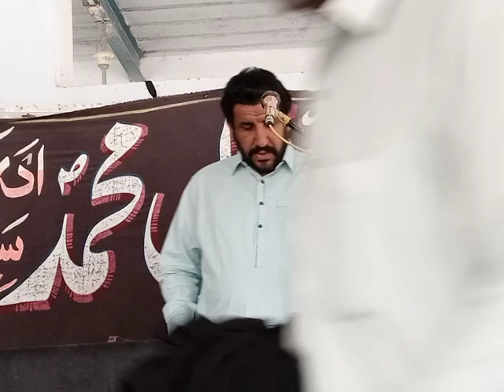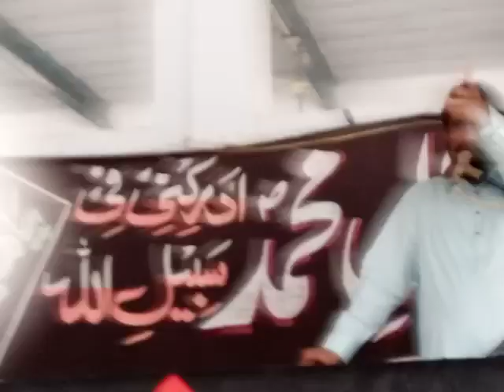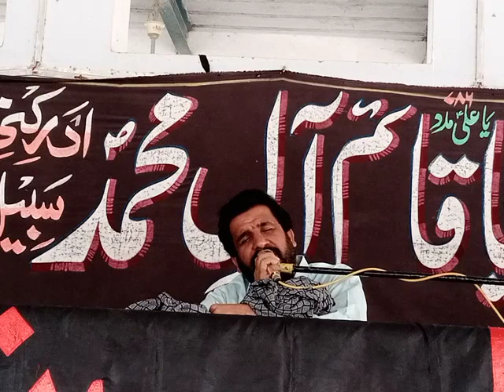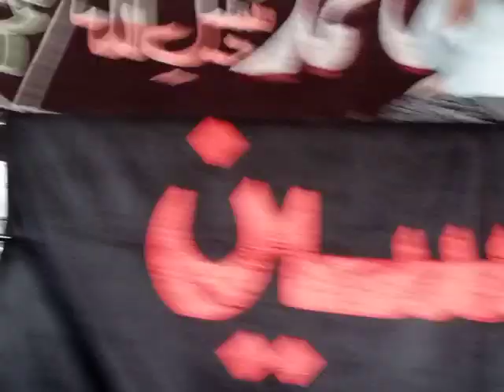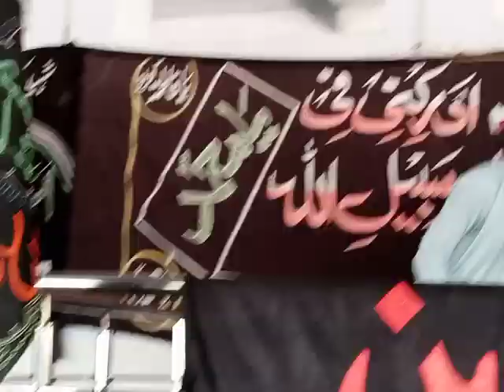Zakir Nusrat Abbas Chandio majalis basti Azeem taunsa Shareef 19/12/2022